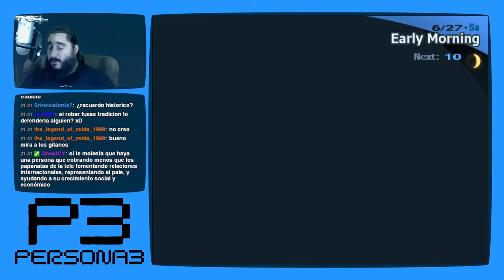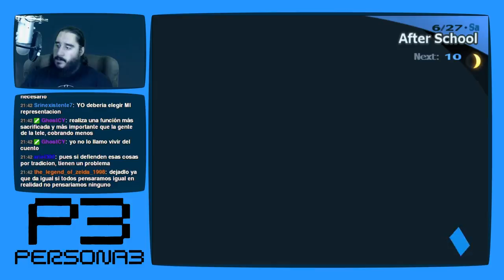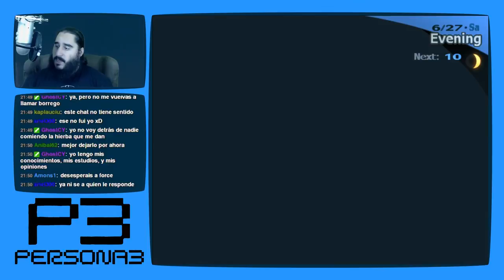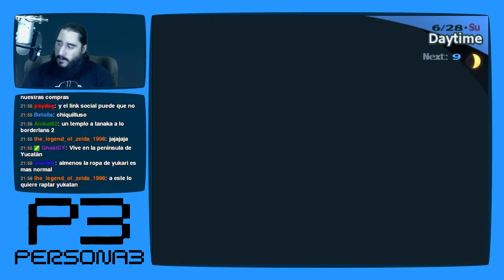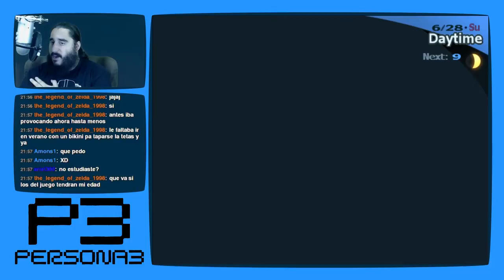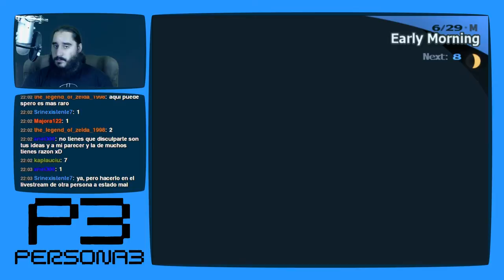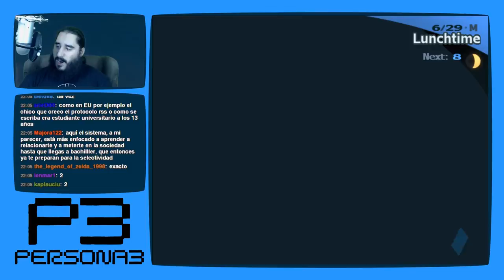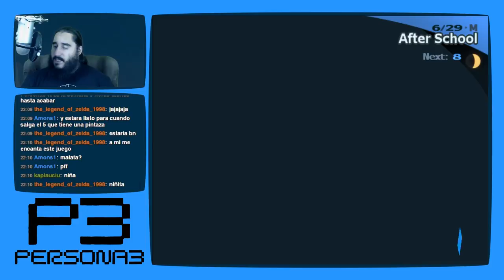Persona 3 [PS2 - PCSX2 1080p] | Parte 59 - Violencia Gratuita